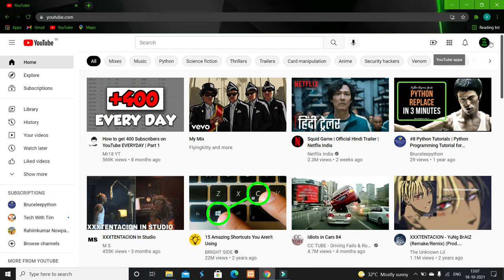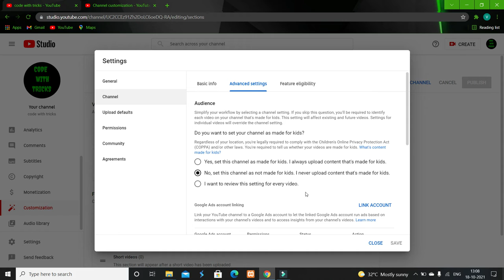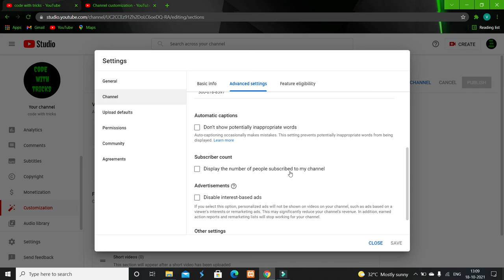How to Hide Subscribers Count On Youtube || Subscribers Hide Kaise Kare ?